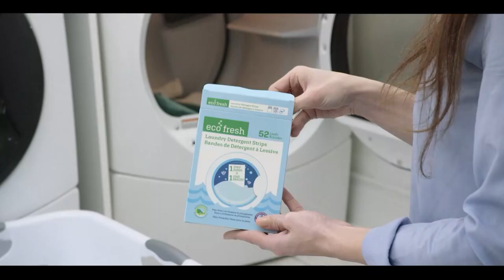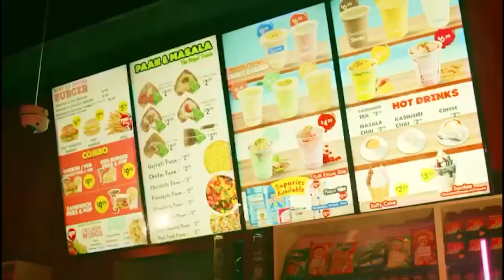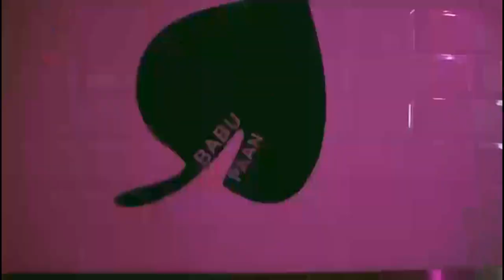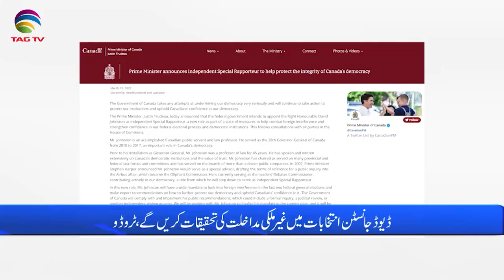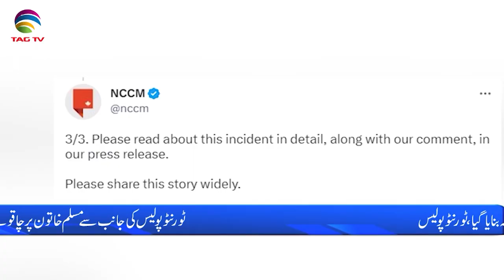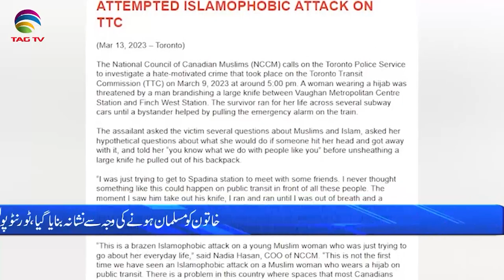International and Canadian News - March 16, 2023